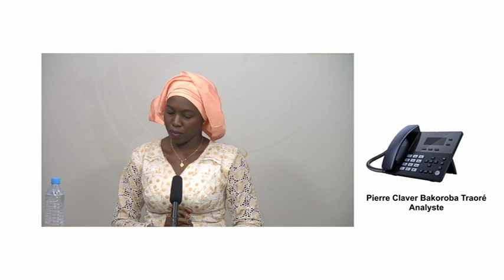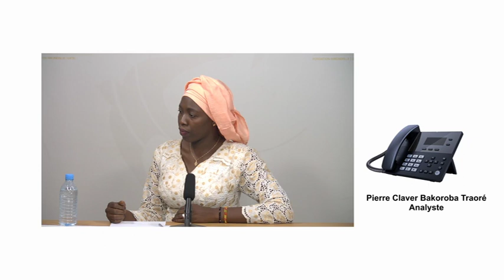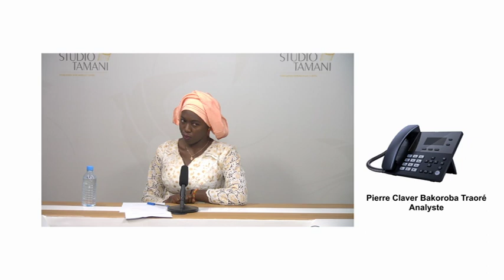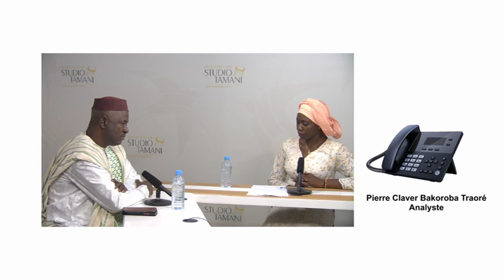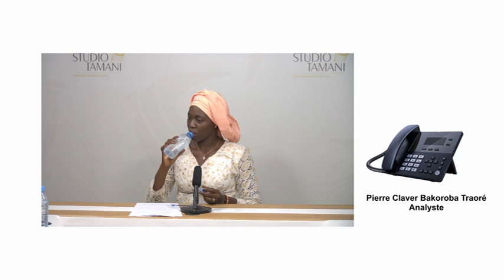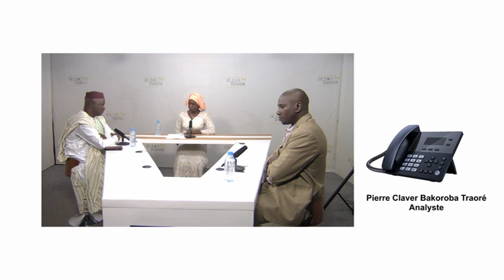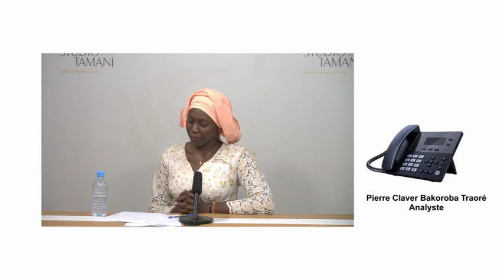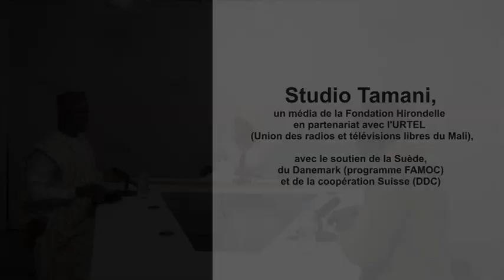Gestion de crises politiques : quel peut être l'apport des légitimités traditionnelles?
Les chefs d’État de la CEDEAO ont choisi le sultan de Sokoto, Muhammadu Sa'adu Abubakar, pour mener une médiation à Niamey. Ce choix s’explique par son statut de légitimités traditionnelle influente à l’extrême nord du Nigeria. Il devrait se rendre au Niger dans les tout prochains jours. Une médiation qui fait réfléchir sur l’impact de nos légitimités traditionnelles dans la gestion des conflits. Pourquoi cette voie n’est pas assez exploitée pour résoudre les crises en Afrique ? Qu’est ce qui fait la force des médiations traditionnelles ? On en parle avec nos

INVITES :

Golé Tounkara, Traditionaliste

Fodié Tandjigora, Sociologue

Pierre Claver Bakoroba Traoré, analyste